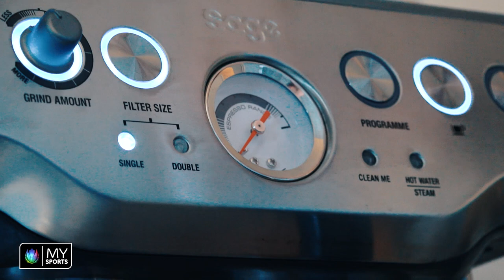Roman Sidorowicz in Melsungen